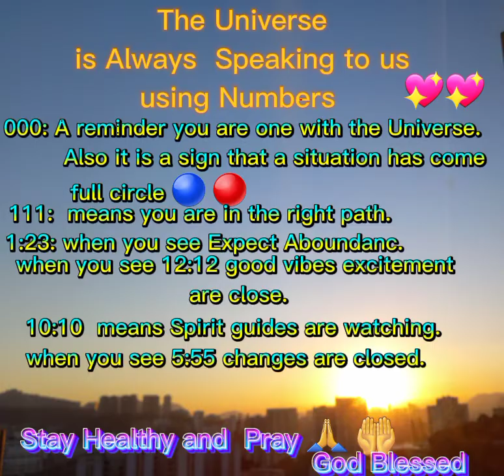the Universe is Always Speaking to us using Numbers ✨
Another tips 👌 para sa iyu.. sa ating lahat na natutulog..